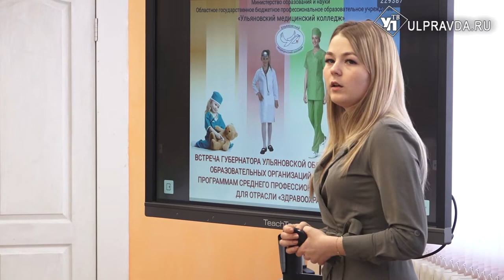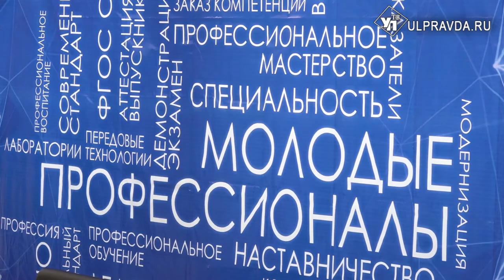В Ульяновске откроют многофункциональный центр для студентов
Найти работу, решить жилищные проблемы или получить правовую консультацию. С такими проблемами и вопросами ульяновская молодежь сможет обратиться в многофункциональный центр.